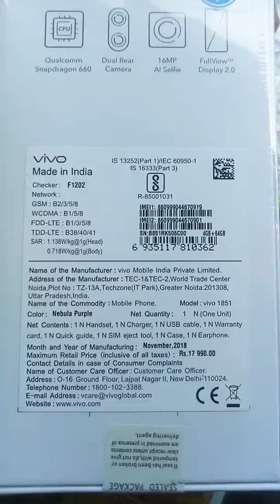vivo v9 pro Unboxing from flipkart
Google gpay::👉Join me on Google Pay, a secure app for money transfers, bills and recharges. Enter my code 2A3x5 to earn ₹125 back on your first payment!

Amazon install below link get 100 cash::👉Hey! You can now use Amazon for money transfer, scan QR, bills and shopping. Join me and win rewards up to Rs.500 everyday.